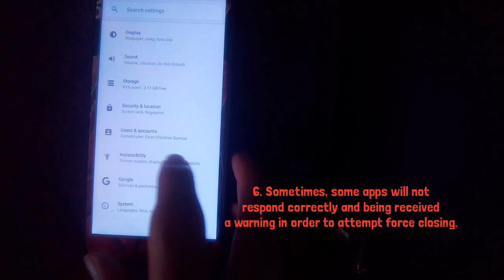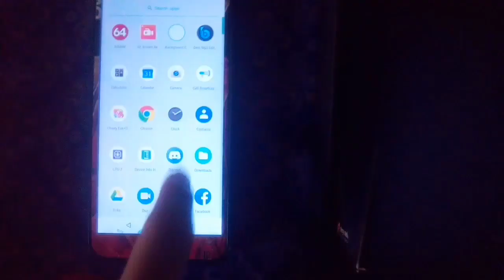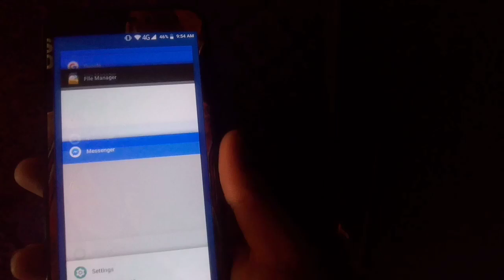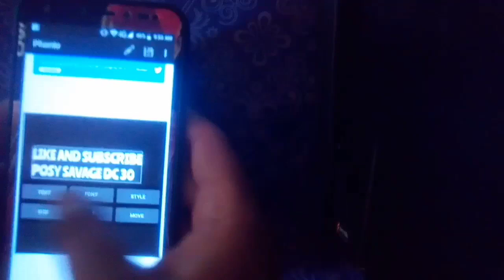How to Fix Lags or Delays on Cherry Mobile Flare S7